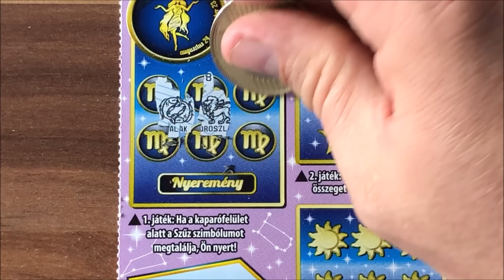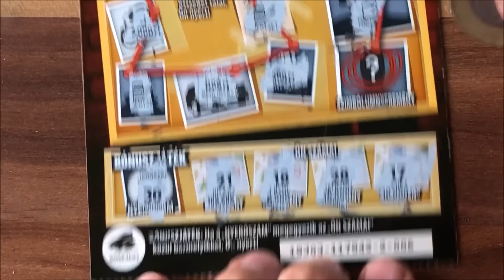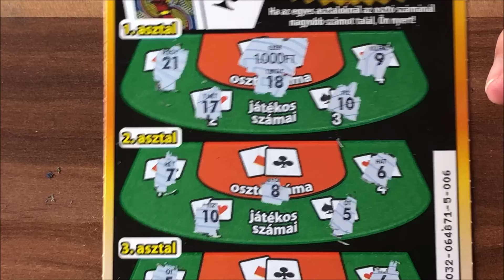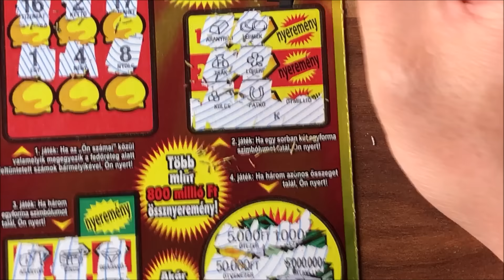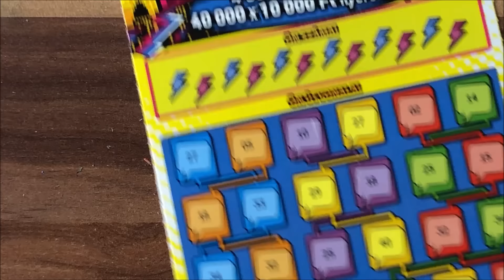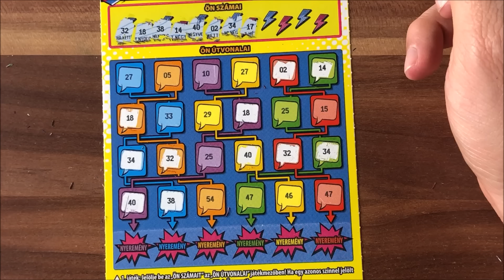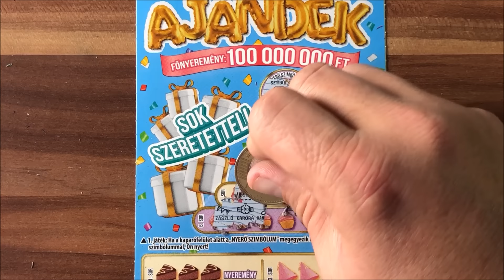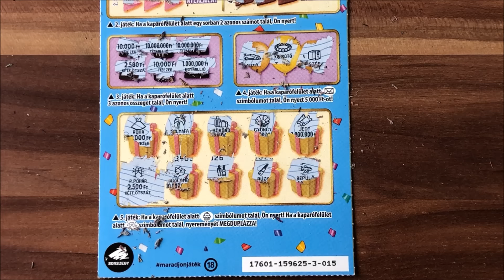Vegyes kaparás, sose rosszabbat, YESS! Astrotól az Ajándékig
Vegyes kaparás, sose rosszabbat, YESS! Astro, Nyomkövető, Szuper Black Jack, Szuper Bankó, Puskás 1000, Nyereményözön és Ajándék.